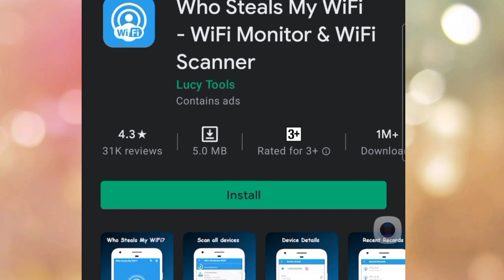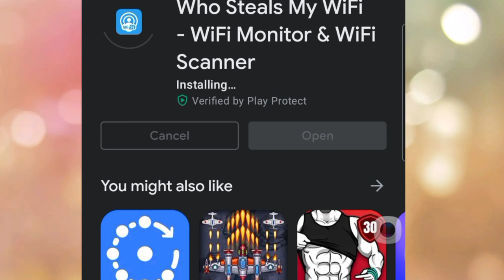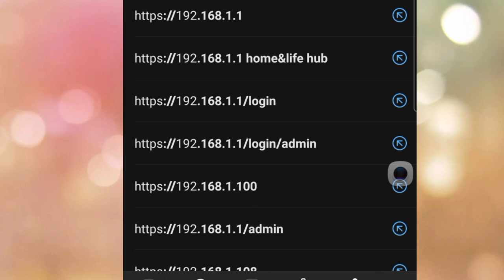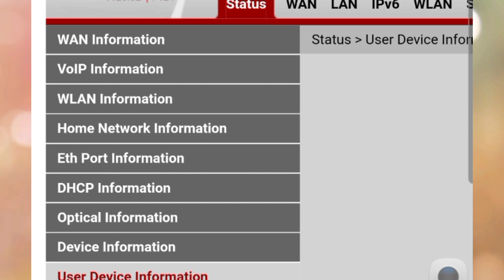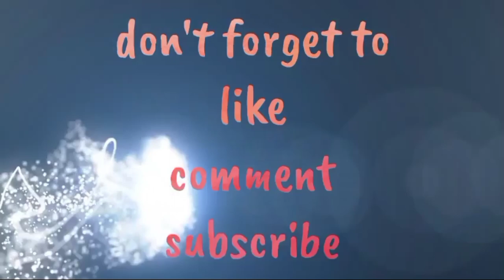PAANO MALALAMAN KUNG ILAN ANG NAKAKONEK SA WIFI MO?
Dalawang paraan para malaman kung ilan nakkonek sa wifi mo. At dito malalaman mo ang dahilan kung bakit mahina or mabagal ang wifi mo. Alamin kung paano..